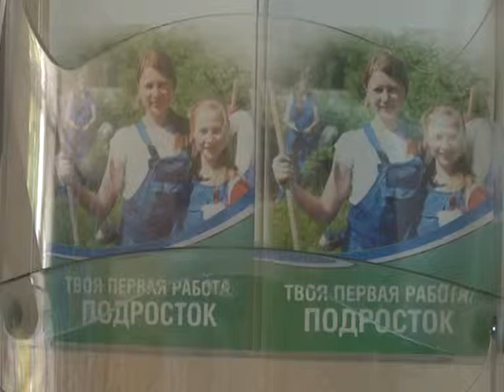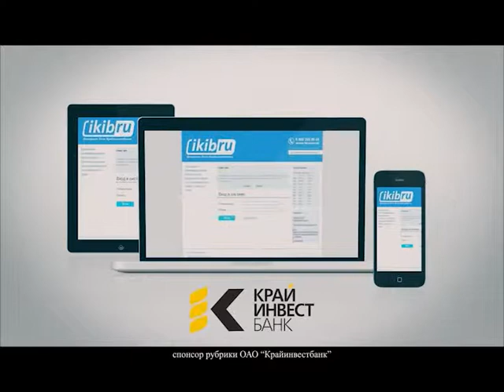Рубрика "Большой город" от 30.06.14